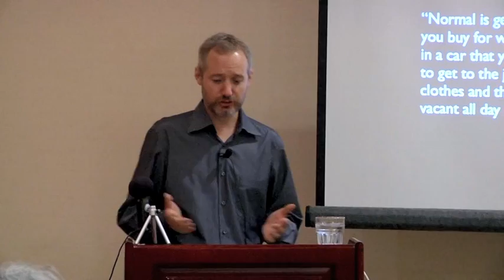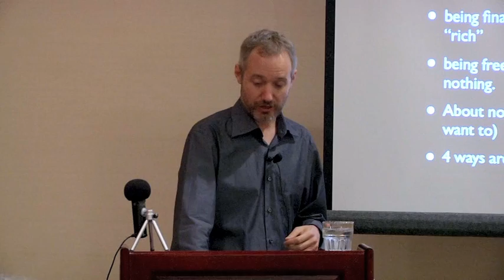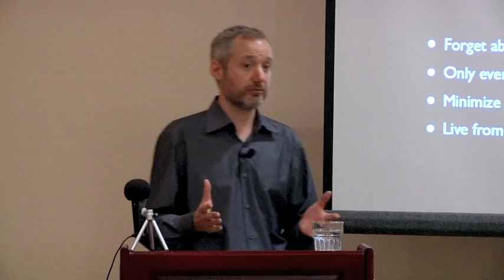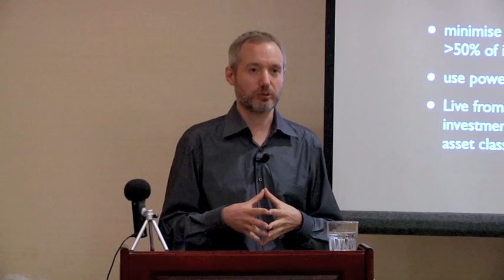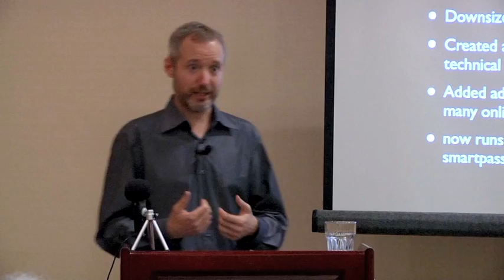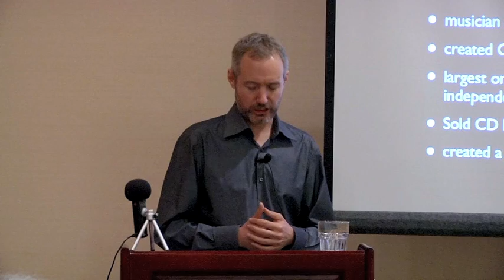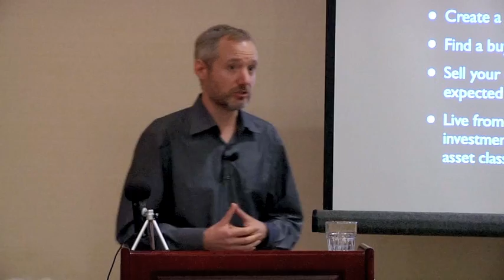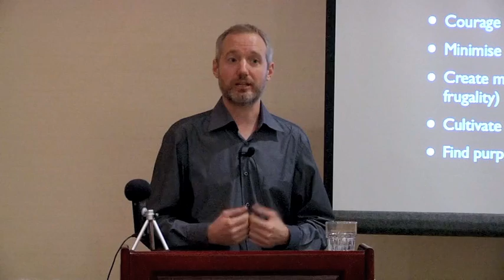Four Ways To Quit The Rat Race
This talk describes four different ways to quit the rat race- with examples of people who have done so, including the presenter. The four ways to quit the rat race are Unjobbing, Intensive Saving, Passive Income, and Selling A Business. This presentation by Jake Desyllas was given at the 2013 Libertopia conference.

Your Money or Your Life
Amy Dacyczyn's book The Complete Tightwad Gazette
Early Retirement Extreme blog and book
Tim Ferriss' blog and book The 4-Hour Workweek
Derek Sivers blog and book